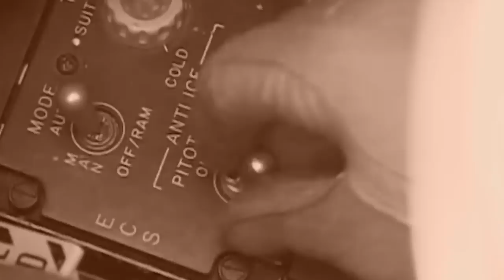X-31 Quasi-Tailless Thrust Vector Jet - Extreme Angle of Attack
On January 19, 1995, an X-31 experimental aircraft was making a routine test flight from the NASA Dryden Flight Research Centre when the chase pilot suddenly made a series of radio calls: "NASA One, We have an ejection!! We have an ejection!! The aircraft is descending over the North base area… I have a chute… The pilot’s out of the seat and the chute is good…"

Despite the loss of the first prototype, the X-31 program proved to be a successful collaboration between the United States and Germany.

In fact, the program was groundbreaking in more ways than one. The two only X-31 models ultimately carried out over 500 flights between 1990 and 1995, providing invaluable information for the design of next-generation highly maneuverable fighters.